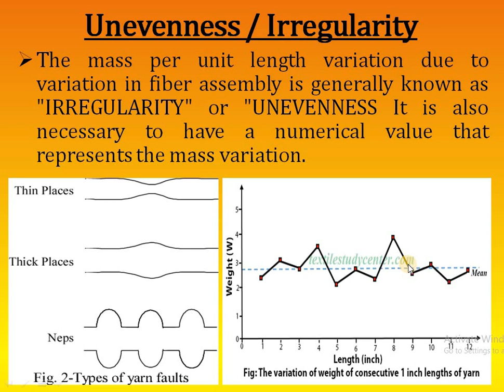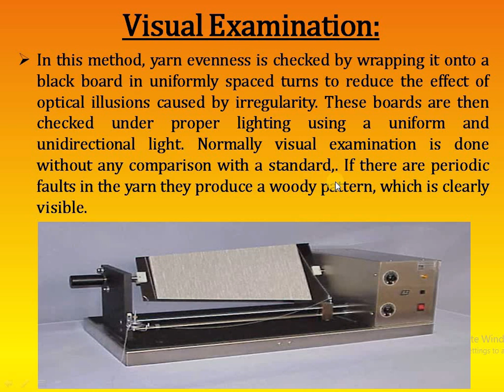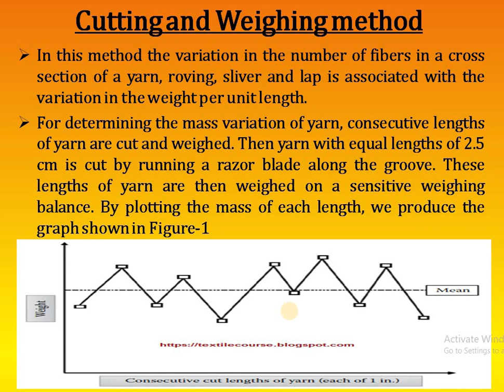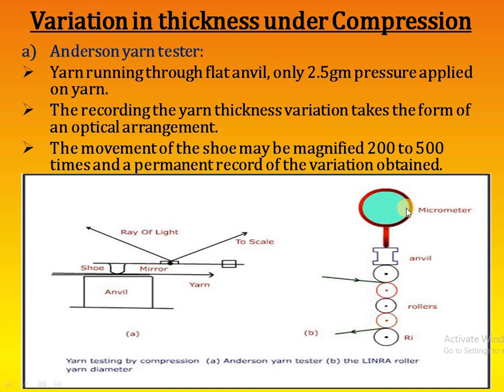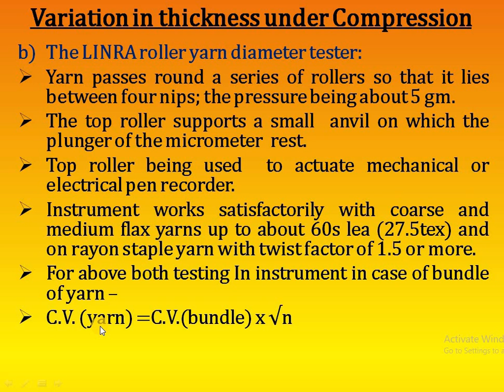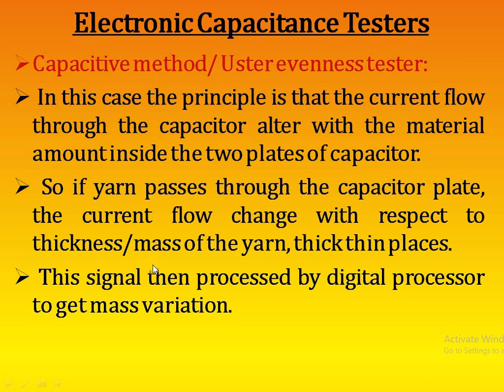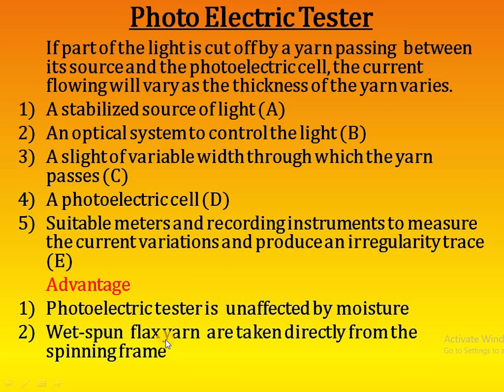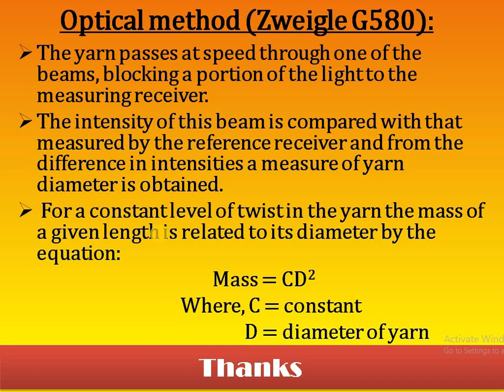Method of Measuring Irregularity || Study With Param || Parmanand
Method of Measuring Irregularity of yarn, sliver, roving, and lap strand by different methods such as visual method, cut length method, capacitor method, an optical method. Uniformity of yarn is one of an important parameter of yarn quality, it affects the fabric manufacturing and fabric quality in both extreme evenness and unevenness.
Mass Variation in the yarn are two types is Random variation and other Periodic variation.

Hello, Viewers I PARMANAND is here to explain one of the important topics Method of Measuring Irregularity.
I hope you will like the content included.
Show us your Support by